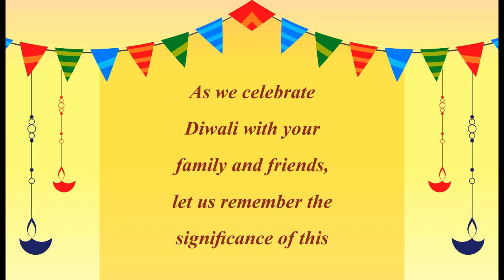New Best Happy Diwali 2019 Wishes,Whatsapp Video,Greetings,,Messages,Happy Deepavali ' Statuss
Happy Diwali 2019 New Best  Wishes,Whatsapp Video,Greetings,,Messages,Happy Deepavali ' Status
New Best Happy Diwali 2019 Wishes,Whatsapp Video,Greetings,Animation,Messages,Happy Deepavali ' StatusHappy Diwali 2019 Wishes,Whatsapp Video,Greetings,Animation,Messages,Happy Deepavali

Happy Diwali 2019. Your search for "Diwali" ends here. Wish your Dear ones anywhere in the world "Happy Diwali" or "Happy Deepavali" with this video of Diwali Wishes. Share this Diwali Video greeting with your Family and friends.

deepavali whatsapp status, deepavali wallpaper, deepavali wishes, deepavali 2019, diwali wishes images, deepawali whatsapp video, deepavali whatsapp status tamil, deepavali whatsapp status video
Happy Diwali Video, Happy Diwali 2019 , diwali e-greetings, diwali whatsapp latest status video
Happy Diwali Video, diwali 2019, happy diwali, happy diwali wishes,